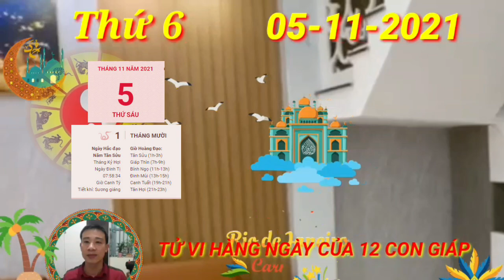TU VI Ngày 5/11/2021 Con Giáp THẦN TÀI BÁO MỘNG, TIỀN TỶ CẦM TAY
Xem tử vi hôm nay của 12 con giáp, Tỷ Kiên chiếu mệnh mang tới cho người tuổi Tý thêm sự quyết đoán để lựa chọn những điều phù hợp nhất với bản thân mình. Hơn ai hết, bản thân con giáp này hiểu mình cần gì, muốn gì và có thể làm được gì nên rất tự tin với quyết định của mình.
Tuy nhiên, dù có tham vọng lớn nhưng bản mệnh phải biết tiết chế, thể hiện sự khiêm tốn để được yêu mến. Không phủ nhận bạn có năng lực cao và hiểu biết rộng rãi nhưng vẫn cần chừng mực, không nên phô trương quá nhiều, kẻo sẽ chuốc lấy phiền toái.
Trong chuyện tình cảm, mệnh chủ và nửa kia của mình có thể không có được tiếng nói chung trong nhiều việc, thế nhưng việc trò chuyện vẫn là vô cùng cần thiết. Đừng để gia đình bạn trở nên lạnh nhạt chỉ vì ai cũng chỉ biết làm việc của người ấy.